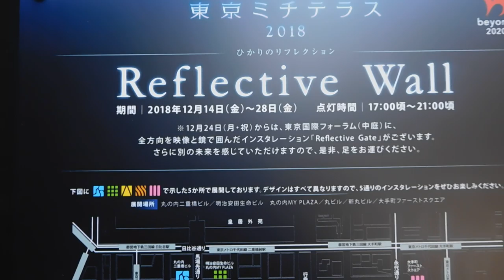ライティングオブジェ20181214丸の内二重橋ビルDSCN2798